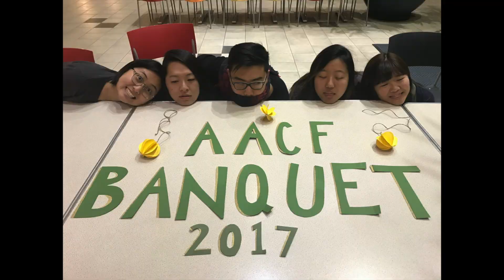Life Sketches: Episode 8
peace out State